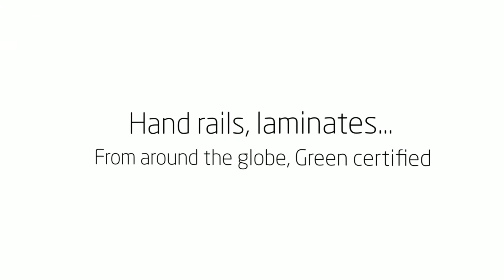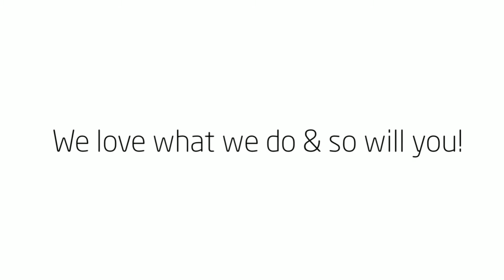Best Hardwood Flooring Canoga Park CA, Laminate Tile Flooring Woodland Hills CA